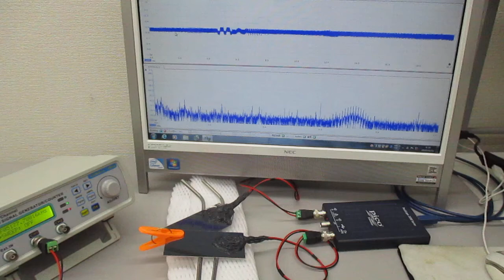非線形共振型超音波発振プローブの超音波伝搬実験（オリジナル超音波システムの開発技術）